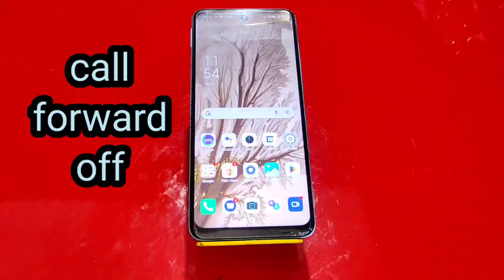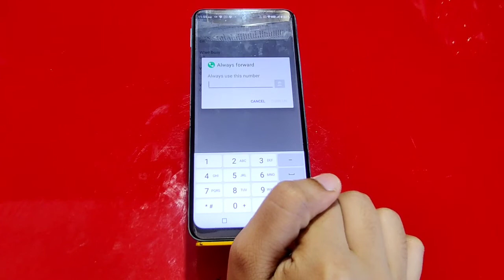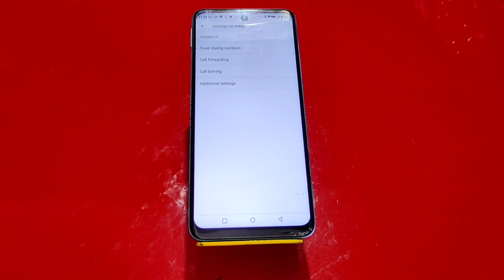How To Stop Call Forward In Infinix Smart 6 Plus, Infinix Smart 6 Plus,Call Forward Disable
How To Stop Call Forward In Infinix Smart 6 Plus, Infinix Smart 6 Plus,Call Forward Disable Kaise Kare

How To Call Waiting Setting In Infinix Smart 6 Plus,How To Stopcallforward In Infinix Smart 6 Plus, Infinix Smart 6 Plus,Callforward Disable Kaise Kare